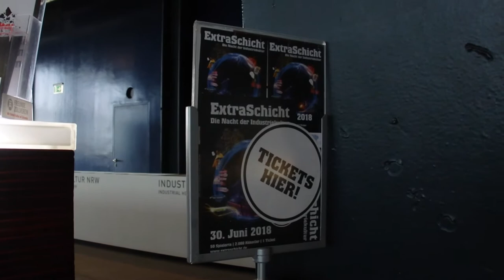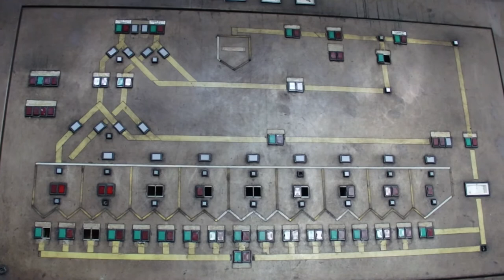RUHR MUSEUM Zeche Zollverein